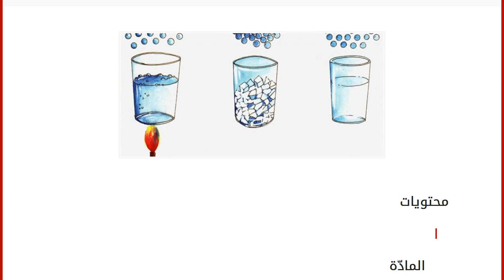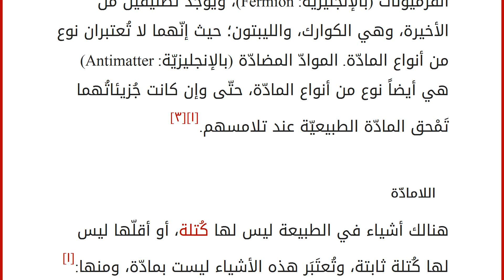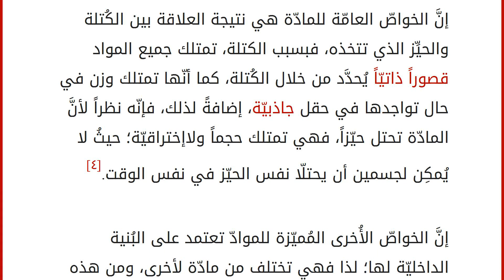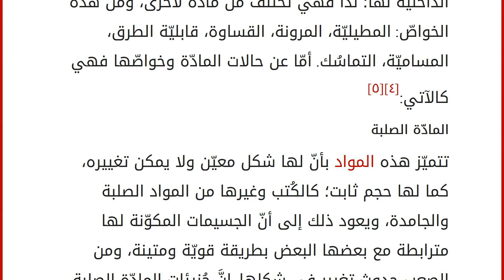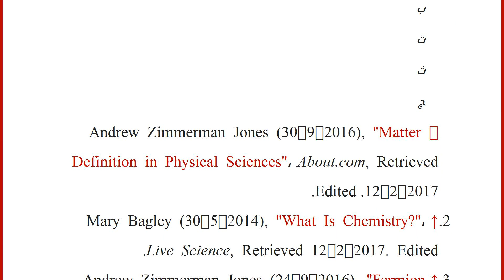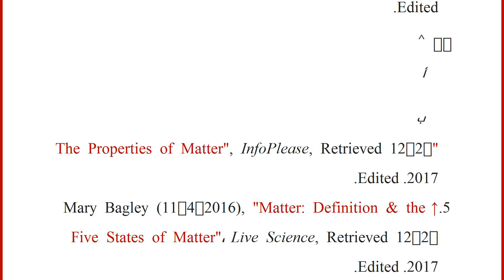بحث عن المادة وخواصها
محتويات
١ المادّة
٢ اللامادّة
٣ حالات المادّة وخواصها
٣.١ المادّة الصلبة
٣.٢ المادّة السائلة
٣.٣ المادّة الغازيّة
٣.٤ البلازما
٣.٥ تكاثف بوز-أينشتاين ٤ المراجع المادّة
تُعرّف المادّة على أنّها كل شيء له كتلة وحجم معيّن ويشْغَل حيزاً من الفراغ الموجود، وتشمل على جميع الأشياء التي تخطُر في بال الإنسان؛ كالكرسي والكتاب وغيرها من الأشياء التي يمكن لمسها، ولا تقتصر المادّة على هذه الأشياء، بل تتعدّى إلى أكثر من ذلك لتشمل المواد غير الملموسة؛ كالهواء الذي يتمّ تنفّسه من قبل الكائنات الحية، بالإضافة إلى الكواكب والنجوم على اختلافها، وتحتوي المادّة على جسيمات صغيرة ذات حجم دقيق تُعرف بالذرّات؛ حيثُ تحتوي هذه الذرات على جُسيمات تُسمّى بروتونات، ونيترونات، وإلكترونات. يتمّ من خلال علم الكيمياء دراسة التركيب الخاصّ بالمادّة، ودراسة الكيفيّة التي يتمّ من خلالها معرفة الترابط مع بعضها البعض من أجل تكوي